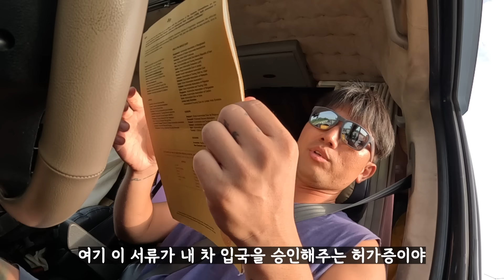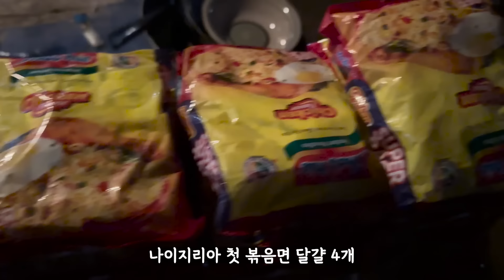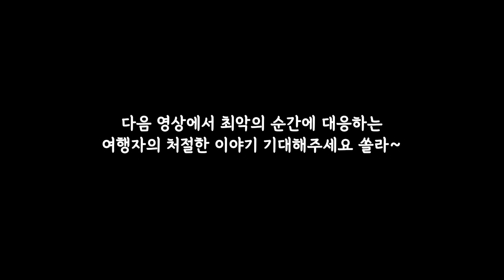#230 🇳🇬 테러단체 소굴로 들어가다, 험난한 나이지리아 국경지대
Gear info
Campervan
Hyundae Solati 2015 - 자작캠핑카

Sony A7c
Sony 24-105m
Sigma 14m
Rode pro mice
Gopro11 black
Gopro8 black
Iphon 14pro
Dji mini3

Program - Adobe

링크 통해서 가입 시 2개월 추가 혜택